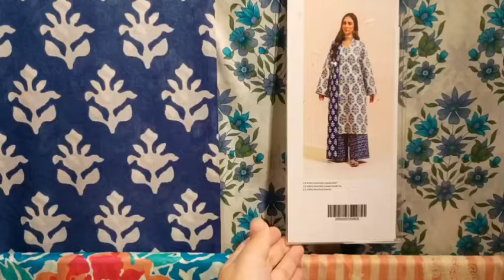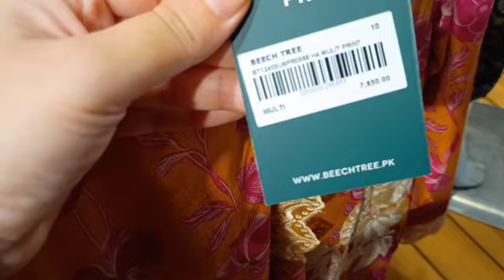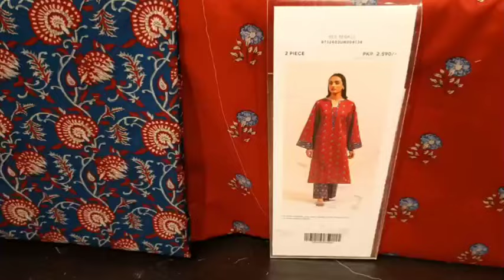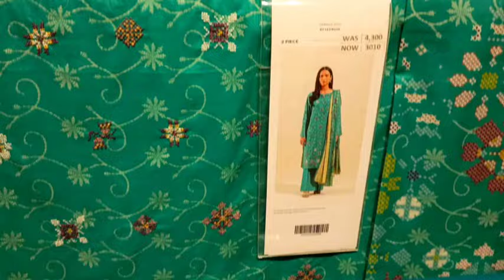Beechtree Flat 50% OFF Azadi Sale Started today